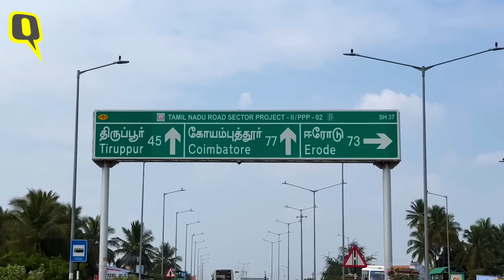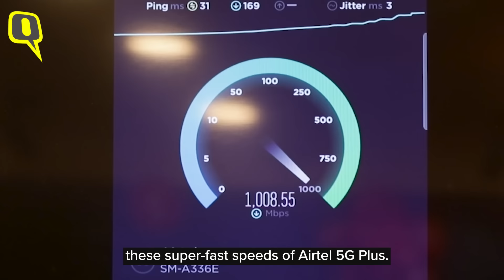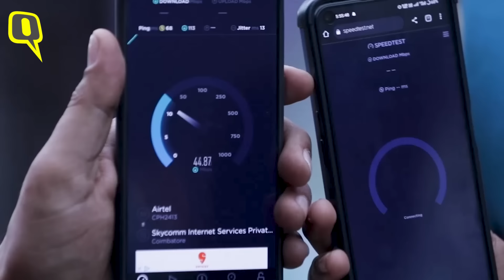Partner | This Is How People Reacted When Airtel 5G Plus Launched In Tamil Nadu | The Quint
To experience the magic of Airtel 5G Plus launch firsthand, we arrived at the Airtel Experience Centre in Coimbatore. Airtel 5G Plus launched in 5 cities of Tamil Nadu: Chennai, Madurai, Coimbatore, Hosur and Trichy.
Now, it’s time to witness in real time what Tamil Nadu thinks of this launch and how it’s going to impact the lives of people.
Watch the video to get an unprecedented behind-the-scenes access to the launch of Airtel 5G Plus.